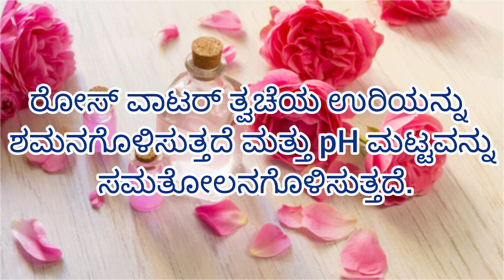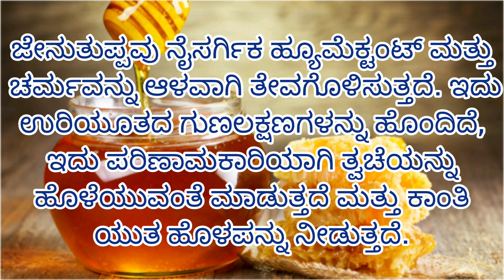ಡ್ರೈ ಸ್ಕಿನ್ ಸಮಸ್ಯೆ ಇರುವವರು ಮುಖಕ್ಕೆ ಇದನ್ನು ಹಚ್ಚಿ ನೋಡಿ. best for dry skin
credit Music: Blue window